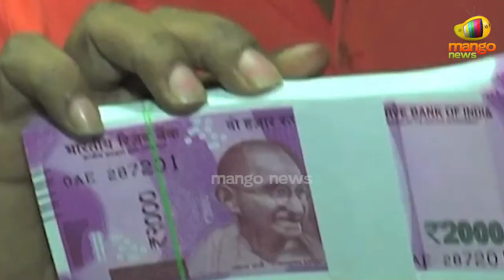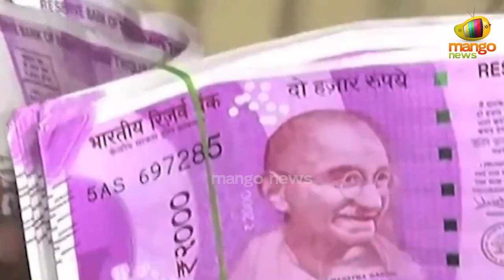RBI to Withdraw Rs 2000 Currency Note from Circulation | 2000 Note Banned | Mango News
RBI to Withdraw Rs 2000 Currency Note from Circulation.